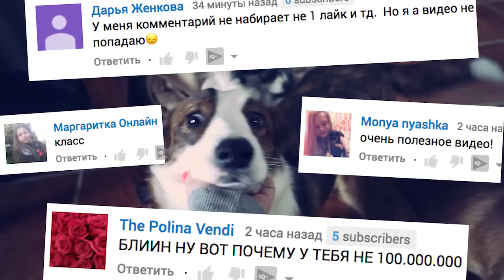Провела НОЧЬ с животными! 24 ЧАСА ЧЕЛЛЕНДЖ! ПРАНК? Животные Magic Family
24 ЧАСА ЧЕЛЛЕНДЖ! Ночь в зоопарке и мои животные. Пранк надо мной? Как я и хотела, пошла провести 24 часа в моем зоопарке с животными, чтобы обнаружить хорька, который сломал голубю крыло, но что-то пошло не так. Все наши домашние животные нервничали, кругом были какие-то странные звуки, потом случилось нечто вообще необъяснимое… Короче, смотрите 24 часа челлендж с питомцами и все увидите сами!

Хай! Ты на канале про животных magicfamily! Это мой видео блог про собак, кошек, хомяков, муравьев и других пушистиков. Меня зовут Аня и со мной мои питомцы: четыре собаки - чихуахуа Софи и Эйван, еще чихуа Миша - взрослая собака, которую хотели усыпить хозяева, но я спасла её! И новый щенок Юми! Еще у меня дома джунгарские хомяки Рики и Лаки, муравьи жнецы и муравьиная ферма. Много собак породы вельш корги кардиган, три йорка Капа, Ума и Нюра, сенбернар Варя, русские борзые Ведьма и Любезный, ланкаширский хилер Эва и ее щенки, коты - мейн кун Маленький, котик Антибиотик и рыжий кот Чейз, кошка Блюз, попугай ара Сара, две канарейки и птенцы, голуби и другие птицы, кролики, мини пиши и другие домашние животные! Мы снимаем полезные советы для владельцев собак, кошек и питомцев, лайфхаки, DIY, что будет если, эксперименты, челленджи, планки, тайная жизнь домашних животных и смешные видео приколы! А еще у меня есть лайф канал Anny Magic, на котором я тоже снимаю веселые ролики! И увидимся!